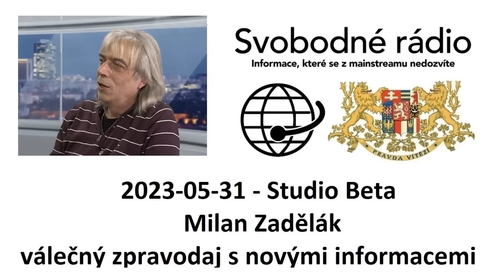2023-05-31 - Studio Beta - Milan Zadělák, válečný zpravodaj s novými informacemi.